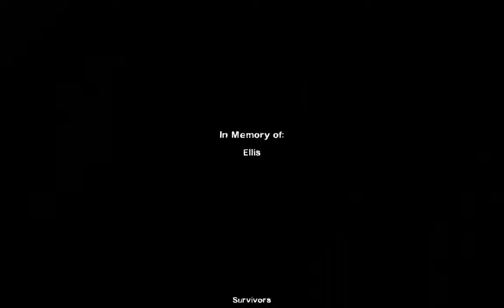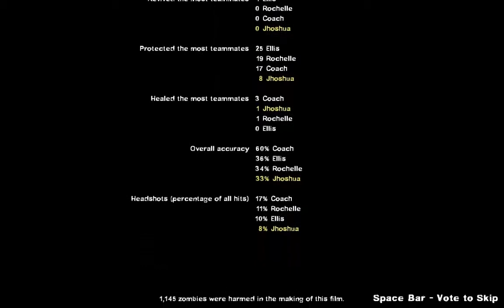Let's Play: Left 4 Dead 2 [Dark Carnival] Finale~~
Dark Carnival - Ending - map c2m5
"You must be this all.. TO DIE"